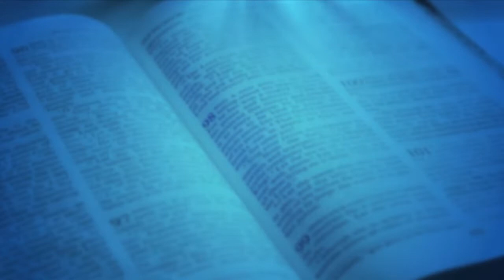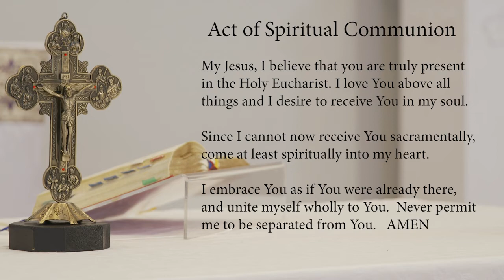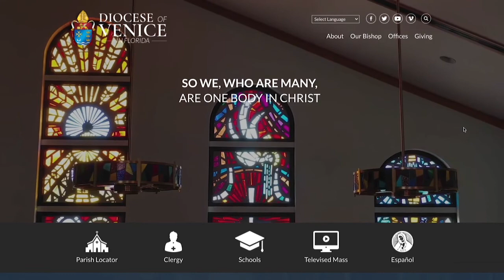tv mass, sunday, october 23, 2022 720p